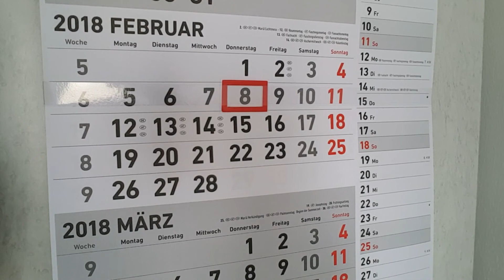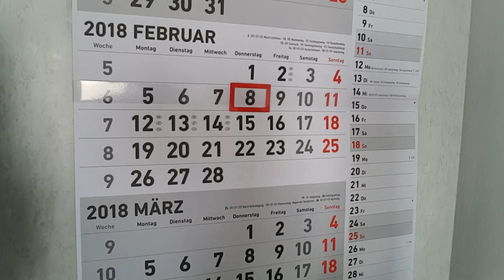旁觀者清 警惕大陸國安美人計。老天爺通過南韓奧運棒喝中國勿忘老祖宗正統文化 切莫離宗忘祖 認賊作父 執迷不悟 電視劇獵場五十一集到大結局淋漓盡致：旁觀者人人開卷考試 20180208 124156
旁觀者清 雜談。 警惕大陸國安美人計。老天爺通過南韓奧運棒喝中國展示老祖宗正統文化 切莫離宗忘祖 認賊作父 執迷不悟 電視劇獵場五十一集到大結局，表現的淋漓盡致：五千年傳統文化現已經像嚴楓一樣遭遇理想親人突然死去而精神與原始真是記憶分裂，失去記憶。任何耐心加愛心的旁觀者都用心參與開卷考試，用心叫醒，終於是嚴楓大腦與原有的健康記憶接上恢復 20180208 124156